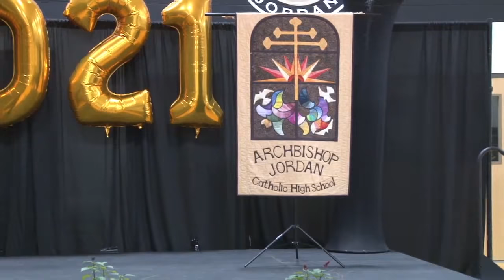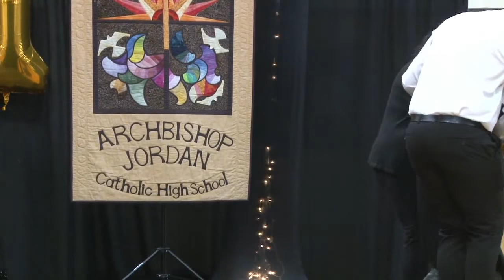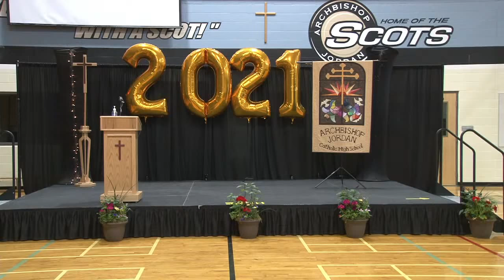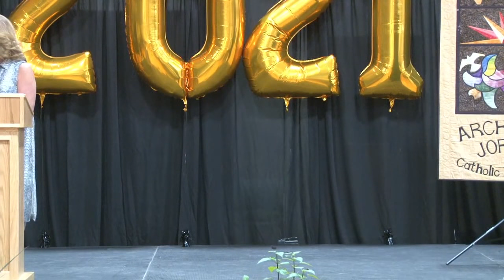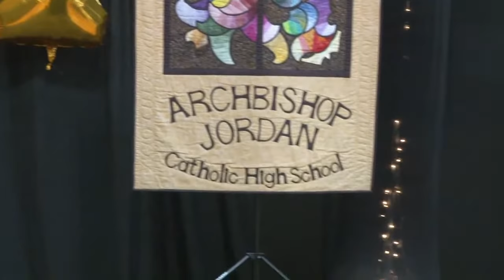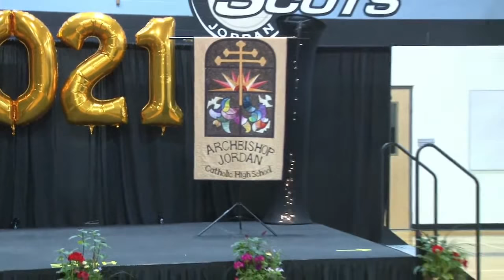ABJ Cap and Gown 2020-2021 Afternoon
Watch as Archbishop Jordan Catholic High School students walk across the stage.